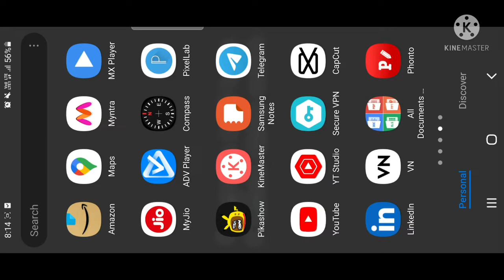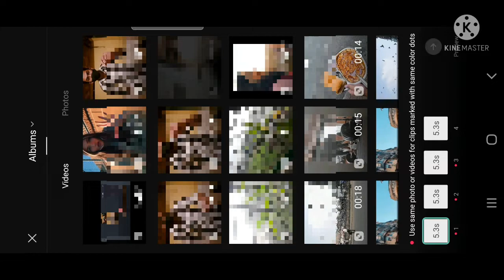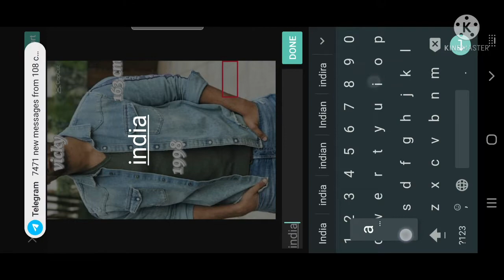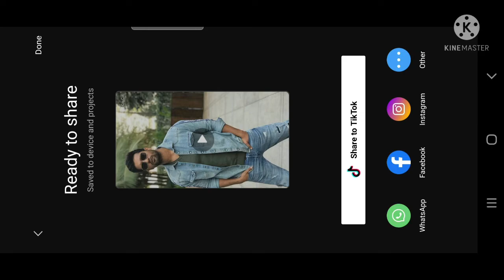Jalebi Baby Reel Tutorial / How To Make Jalebi Baby Reel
How to make Jalebi Baby Reel
How to edit Jalebi Baby Reel
Jalebi Baby Reel editing

( if not work ..use this link with VPN and try again )